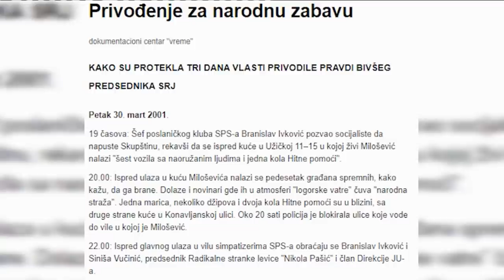Ispovest Vojvode Vucinica i Tome File -Poslednja linija Miloseviceve odbrane - Noc Slobinog hapsenja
Gosti: Siniša Vučinić - Političar
Toma Fila - Advokat